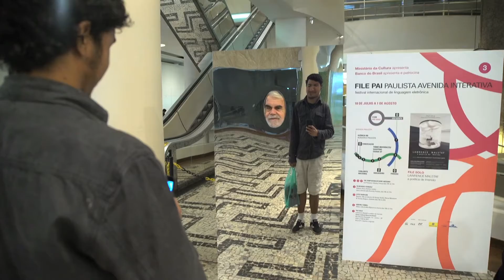FILE SP 2017